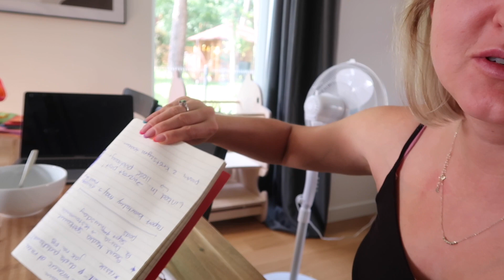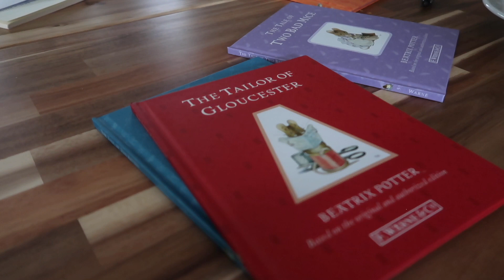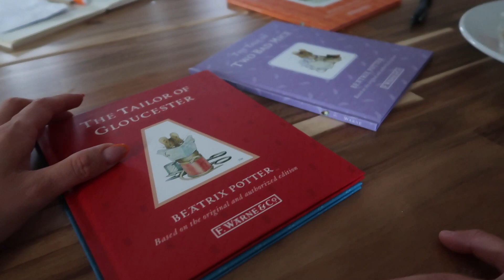OGRODOWE REWOLUCJE I DAILY VLOG I JUST TYNA